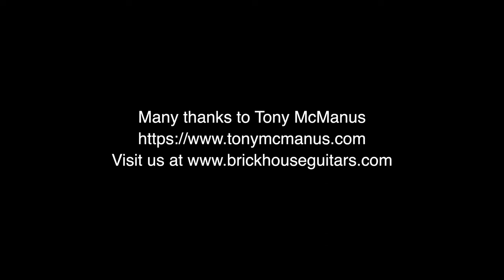Greenfield G2 2017 Demo by Tony McManus